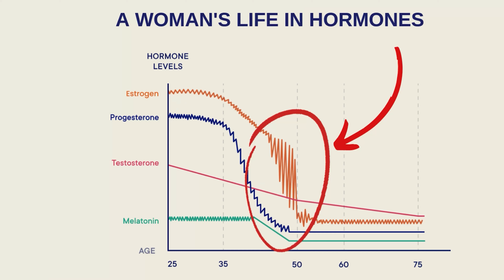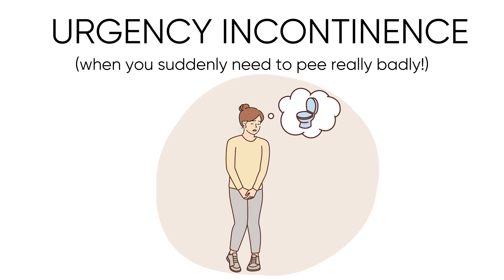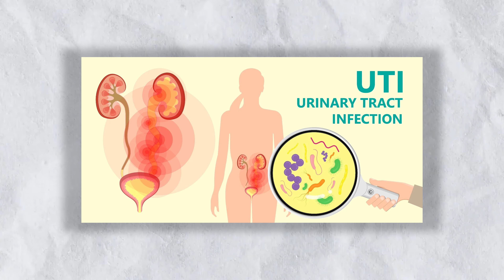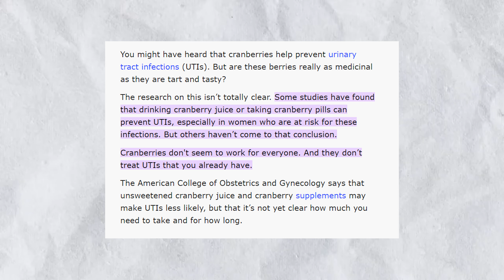5 Surprising Realities About Menopause I Wish I Knew Sooner!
If you think perimenopause is crazy... Just wait 'til you hit menopause and post-menopause!

In this video, I share 5 things I wish I had known BEFORE menopause, so new (embarrassing) symptoms don't catch you unawares as they did for me.  From understanding those new symptoms to finding relief, this video has everything you need to feel informed and prepared.

0:00 - Introduction
1:19 - Perimenopause vs Menopause
1:25 - Perimenopause
1:54 - Menopause
2:25 - #1 Tip I Wish I Knew Before Menopause
3:32 - #2 Truth I Wish I Knew Before Menopause
5:04 - #3 Reality I Wish I Knew Before Menopause
6:43 - #4 Fact I Wish I Knew Before Menopause
8:52 - #5 Advice I Wish I Knew Before Menopause
9:28 - 5 WAYS to AVOID UTIs
10:22 - What I love about YOU and our community